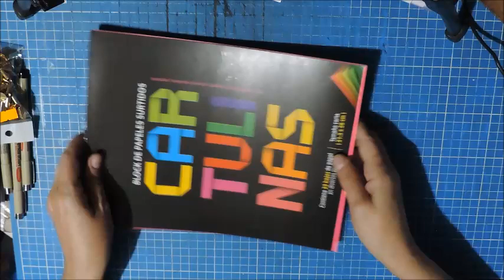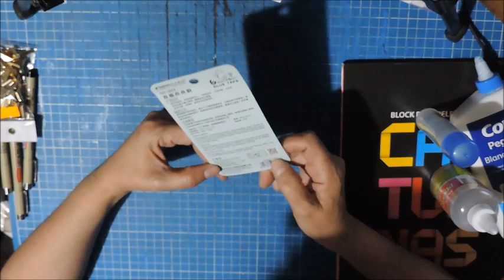Compras y regalos de material para manualidades scrapbooking y papeleriabonita ***GabyCositas***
Hola, hoy traigo un video de compras y regalos para manualidades y scrapbook y algunas cositas de papeleria bonita